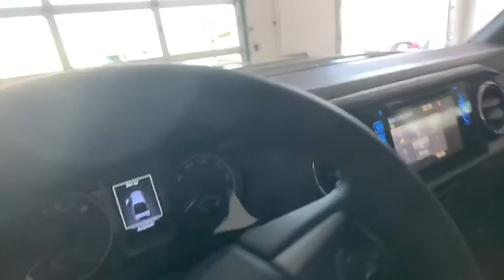2019 Toyota Tacoma Johnson City TN, Kingsport TN, Bristol TN, Knoxville TN, Ashville, NC 191588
Magnetic Gray Metallic N 2019 Toyota Tacoma available in Johnson City Tennessee at Johnson City Toyota. Servicing the Kingsport TN, Bristol TN, Knoxville TN, Ashville, NC area.

2019 Magnetic Gray Metallic Toyota Tacoma TRD Sport V6 4D Double Cab V6 4WD 6-Speed Automatic 18/22 City/Highway MPG We are the number One Toyota dealer in the Tri Cities! Our exclusive LIFETIME WARRANTY, UP FRONT PRICING and ONE HOUR GUARANTEE are what makes us #1.brbrbrAt Johnson City Toyota we believe in MARKET VALUE PRICING all vehicles in our inventory. We use real-time Internet price comparisons to constantly adjust prices to provide ALL BUYERS The BEST PRICE possible. We do not mark them up, to mark them down! Our entire team is committed to helping you buy a car the way we would want to buy a car! We utilize state-of-the-art technology to constantly monitor pricing trends in order to offer our shoppers the best competitive pricing and value.
Axle Ratio: 3.91,Fabric Seat Trim (FD),Radio: Entune Premium w/AM/FM/CD/Nav/App Suite,Bed Extender,Exhaust Tip,Door Sill Protectors,All Weather Floor Liner & Door Sill Protector Pkg,Exterior Package,120V/400W Deck Mounted AC Power,Engine Immobilizer,Color Keyed Rear Bumper,LED Daytime Running Lamps,Wide Angle Front Fog Lamps,Smart Key w/Push Button Start,Black Step Tubes (PPO),Auto-Dimming Inside Rear-View Mirror w/Compass,6 Speakers,Air Conditioning,Electronic Stability Control,Front Bucket Seats,Front Center Armrest,Leather Shift Knob,Navigation System,Tachometer,ABS brakes,Alloy wheels,Anti-whiplash front head restraints,Brake assist,Bumpers: body-color,CD player,Driver door bin,Dual front impact airbags,Dual front side impact airbags,Front anti-roll bar,Front fog lights,Front reading lights,Front wheel independent suspension,Illuminated entry,Knee airbag,Low tire pressure warning,Occupant sensing airbag,Outside temperature display,Overhead airbag,Overhead console,Panic alarm,Passenger door bin,Power door mirrors,Power steering,Power windows,Rear step bumper,Remote keyless entry,Security system,Speed control,Speed-sensing steering,Split folding rear seat,Steering wheel mounted audio controls,Telescoping steering wheel,Tilt steering wheel,Traction control,Trip computer,Turn signal indicator mirrors,Variably intermittent wipers,Front beverage holders,Auto-dimming Rear-View mirror,Compass,AM/FM radio: SiriusXM,Exterior Parking Camera Rear,Auto High-beam Headlights,Distance pacing cruise control: Dynamic Radar Cruise Control